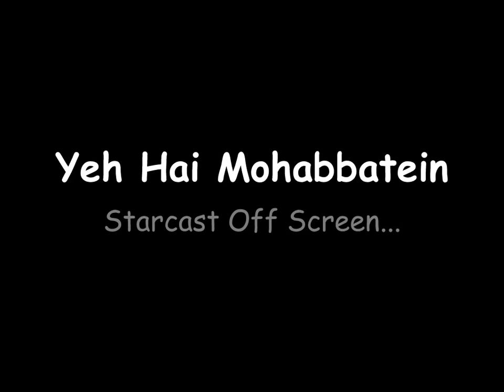Yeh Hai Mohabbatein | 22/07/2016 | Celebrities in Off Screen | Yeh Hain Mohabbatein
Yeh Hai Mohabbatein | 20/07/2016 | Celebrities in Off Screen | Yeh Hain Mohabbatein